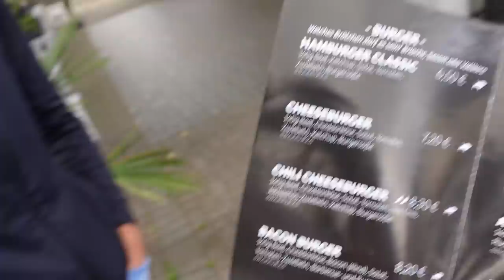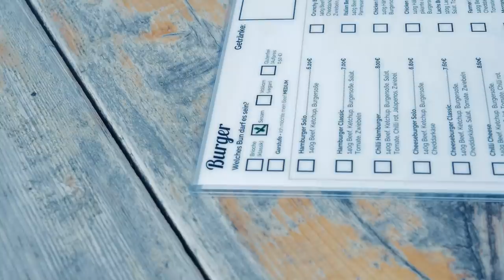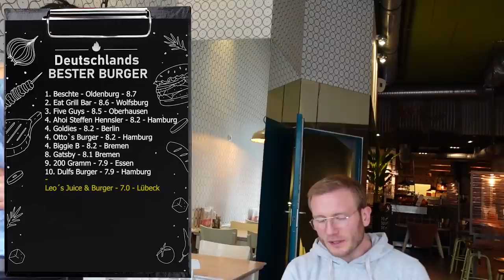Dieser BURGER sieht zuu KRASS aus | BURGER-TOUR Lübeck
Auf dieser Burger-Tour durch Lübeck erwartet euch ein optisches Meisterwerk und der erste Halal Bacon meines Lebens!

ZweiHandvoll Burger:
Adresse: Arnimstraße 57, 23566 Lübeck

Leo's Juice & Burger:
Adresse: Haltestelle, Mühlenstraße, Fegefeuer 49, 23552 Lübeck